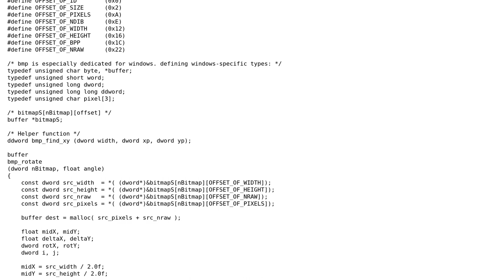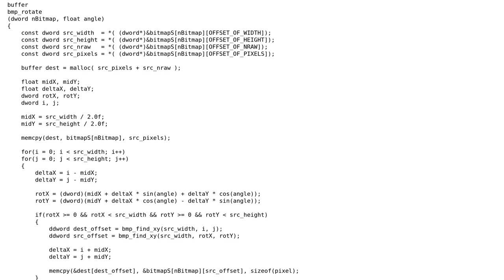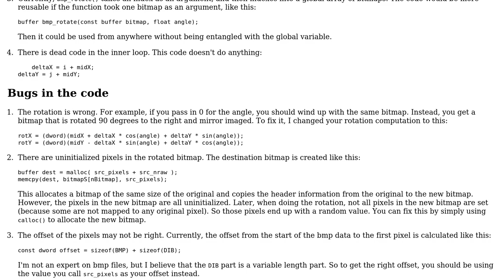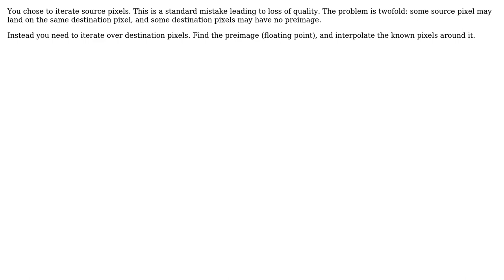Function to rotate bitmap image (2 Solutions!!)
Function to rotate bitmap image

With thanks & praise to God, and with thanks to the many people who have made this project possible! | Content (except music & images) licensed under CC BY-SA | Music | Images & others | With thanks to user vnp user JS1 user Edenia and the Stack Exchange Network Trademarks are property of their respective owners. You are responsible for your own actions.